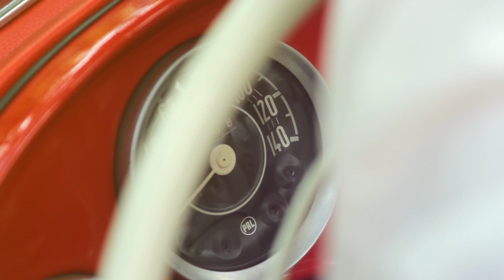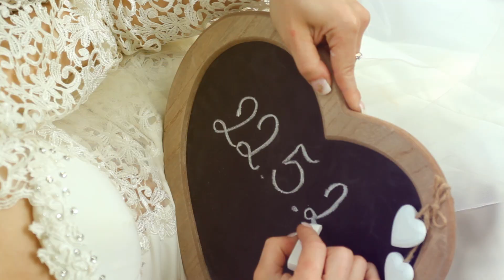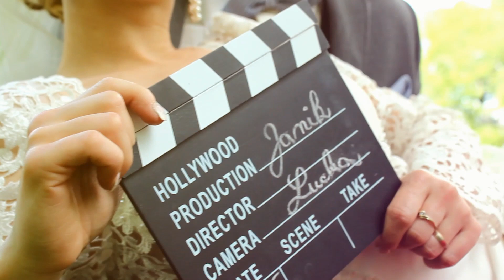Lucka & Janko - Photoshooting video